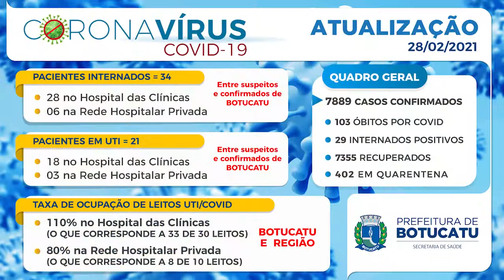Informe Coronavírus 28 02 21 - Botucatu registra 2 óbitos por covid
Casos foram informados pela Prefeitura neste domingo, 28 de fevereiro de 2021.